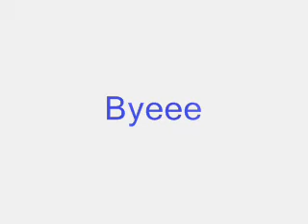Just a cwalk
Sorry for the for the blurrriinesss. i it was windy.. and sorry for the sloppinesssss i suck at cwalkign anyways.. enjoy my sloppy cwalk ^_^

hmmm this wasnt the song i cwalked to when i took this vid